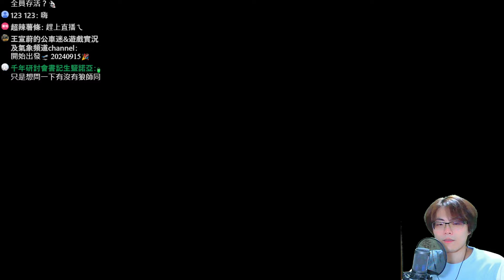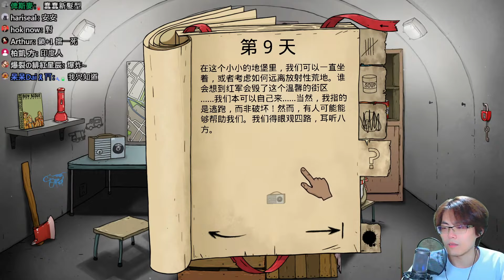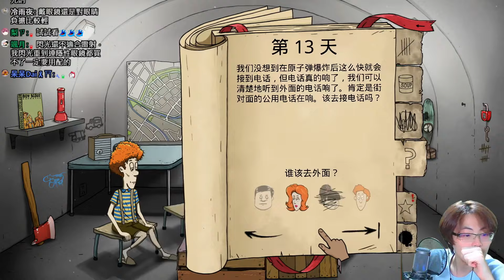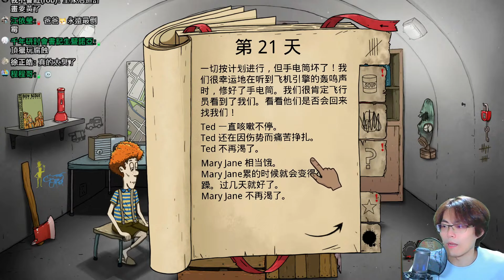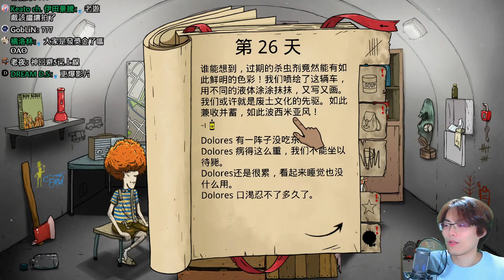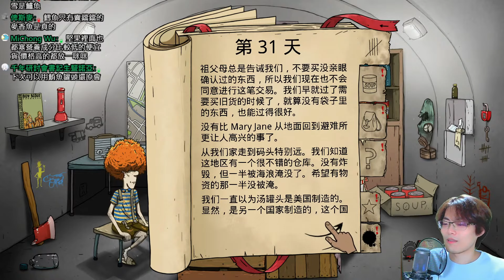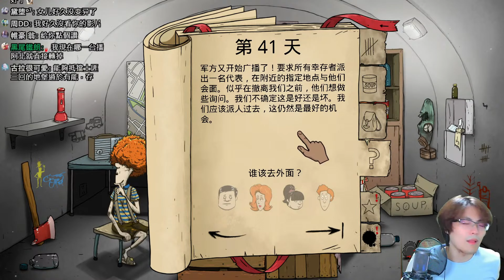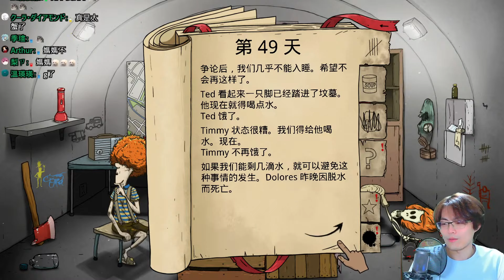這麼臭的避難所真的有存在的必要嗎（惱）一家人就是要整整齊齊!?【60秒核災生存】60 Seconds! Reatomized #40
★手機錄影軟體：Apowersoft
★電腦錄影軟體：OBS or Bandicam
★後製軟體：Sony Vegas Pro 17.0